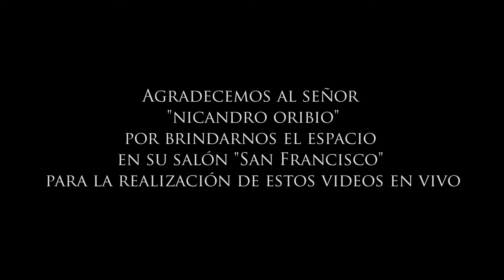Mi Lupita La Sombra de Tierra Caliente (2020)